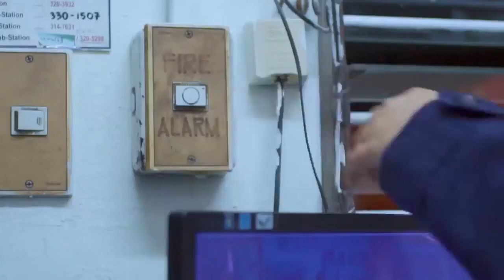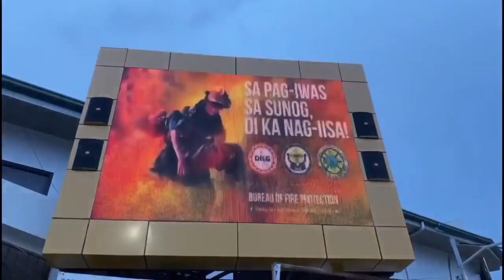May 31, 2024 - "Centro Bumbero" Program of Bureau of Fire Protection Santa Barbara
"Centro Bumbero" airs every Friday from 11:00 a.m. to 12:00 nn on 106.7 DYIS FM Santa Barbara, Iloilo

Fire preventions, rescue, responder, Trainings of the community advocacy, Programs development and updates. Handled by the personnel of the Bureau Of Fire Protection of Santa Barbara supported by BFP personnel from other municipalities in the province.